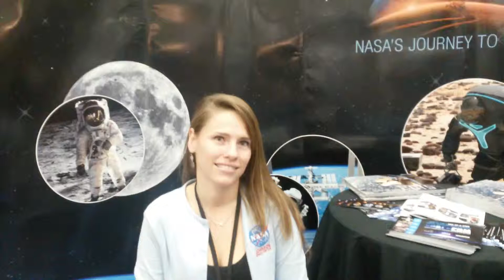Grier Wilt space walk instructer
She talks about her job and the hardest part of space travel. Going on a walk.